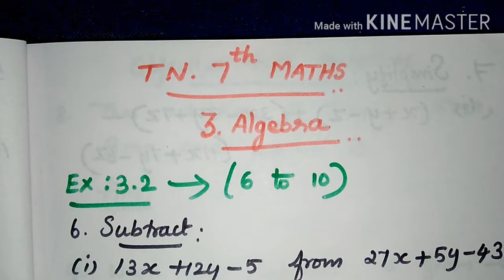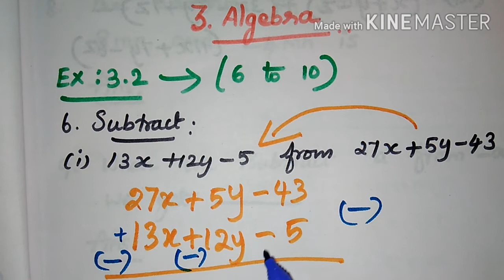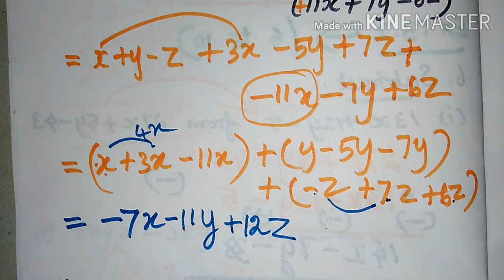7th maths 3.Algebra exercise: 3.2 (6 to 10)in tamil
Exercise: 3.2 (6 to 10)like math in tamil